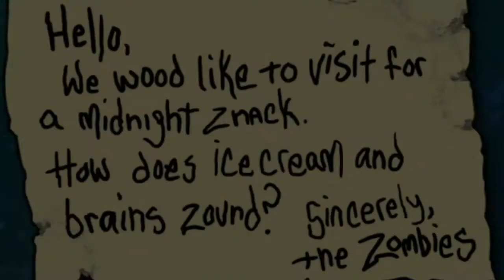This Setup is BUSTED! | Plants Vs Zombies [Episode 4]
This Setup is BUSTED in Plants Vs Zombies!